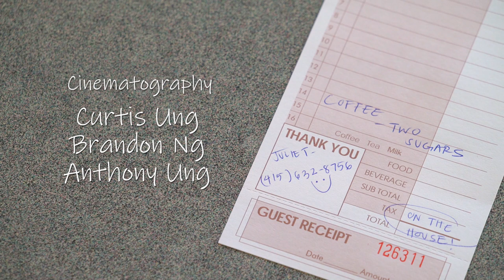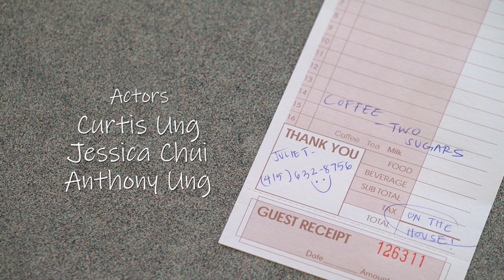Hopes and Dreams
Here's to hopes and dreams.  :)

Special thanks to Brandon Ng for helping immensely on this project!